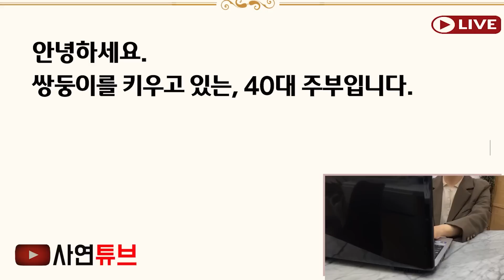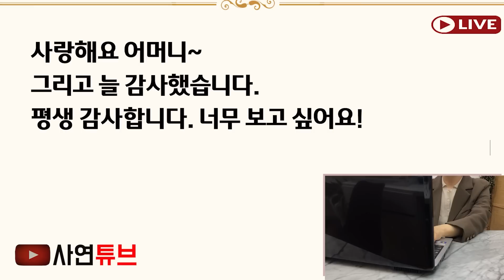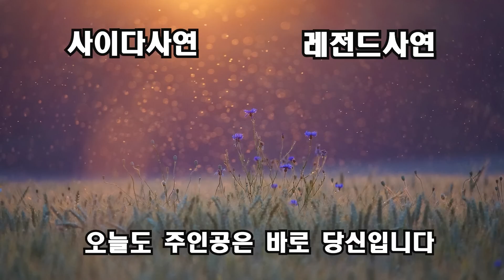(반전사이다사연)남편과 사별후, 7년만에 전 시모가 찾아와 자기가 죽으면 장롱속을 열어보라고 당부하는데..눈물로 마지막 밥상차려드렸더니 대박반전이[신청사연][사이다썰][사연라디오]